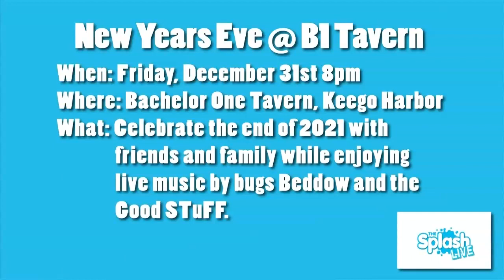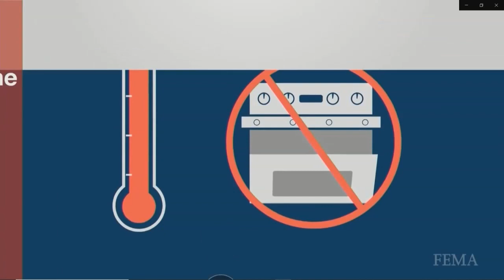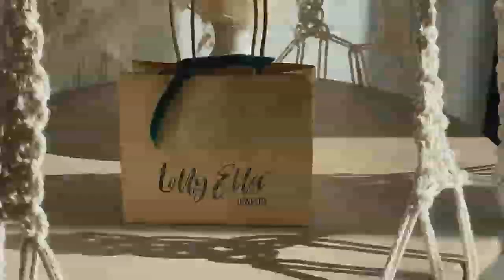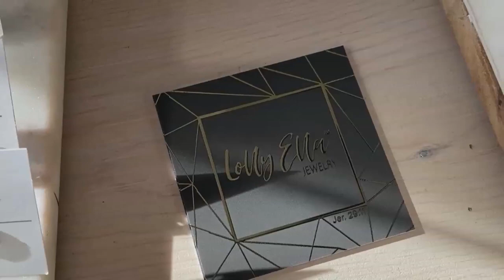"The Splash LIVE" - December 22, 2021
Gordon Bowdell joins The Splash LIVE to discuss what exactly he does in his position! A lot of people hound on him and his department just for following orders, and after this interview you may see him in a much more humanizing life.

This week, our person of the week is..

Rabbi Kasriel Shemtov!

With his work with Chabad Lubavitch and his work with the jewish community, Rabbi Kasriel Shemtov has put in the extra work to bring joy to their hearts, and inspiration to their minds.

Chris Fray from West Bloomfield Parks joins us on the Splash LIVE to talk about winter maintenance, snow plowing, and Covid worker shortages!